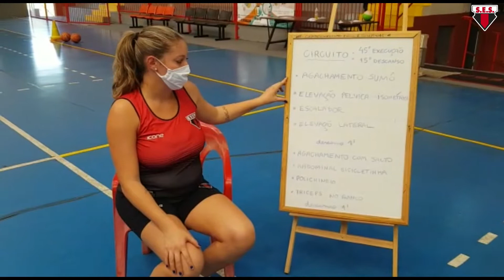Circuito Funcional III - Departamento de Voleibol